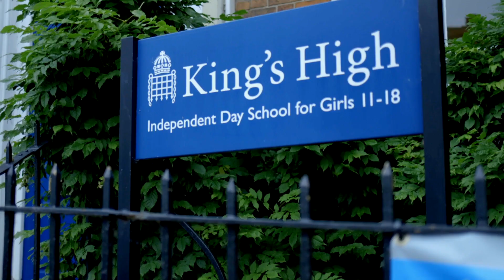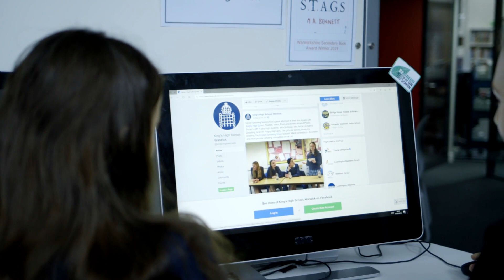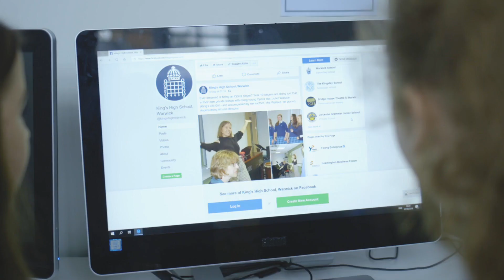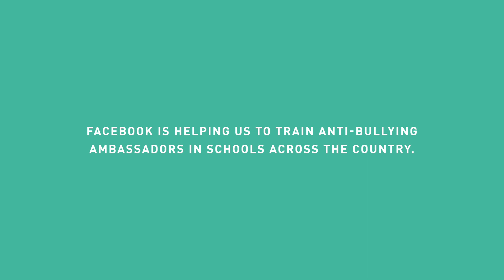King's High School for Girls: 2019 Anti-Bullying Ambassador Showcase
King's High School for Girls was chosen as one of our 2019 Anti-Bullying Ambassador schools for being one of 770 new schools along with 9,120 pupils to learn the skills to keep themselves and their peers safe online and offline. We are now urging more secondary schools across the UK to sign up to this programme.